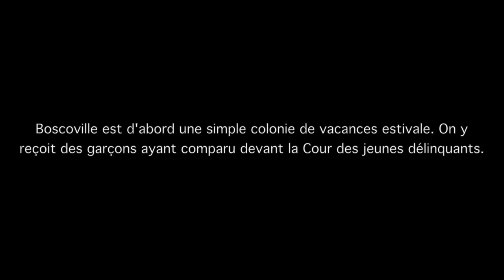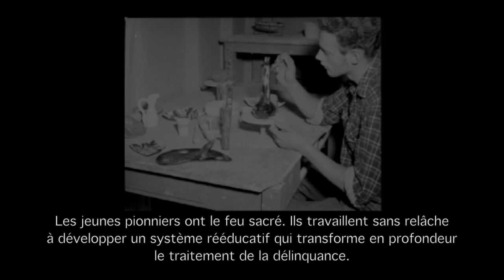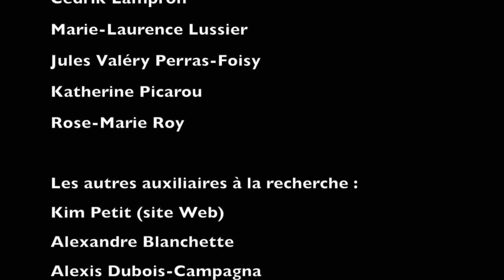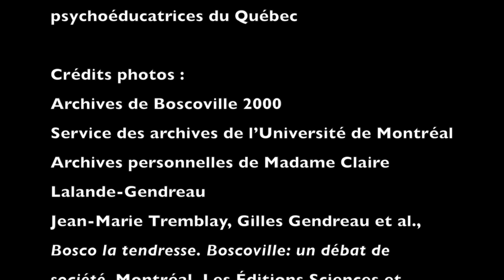Histoire de Boscoville, pionniers et anciens éducateurs, capsule 2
Description
Ce montage filmé donne la parole aux pionniers et anciens éducateurs du Centre de réadaptation de Boscoville, destiné aux jeunes délinquants (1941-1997). Il évoque l’histoire de cette œuvre unique dans l’histoire de la protection de la jeunesse au Québec.

Réalisation : Louise Bienvenue et Stéphanie Lanthier, Département d’histoire de l’Université de Sherbrooke.